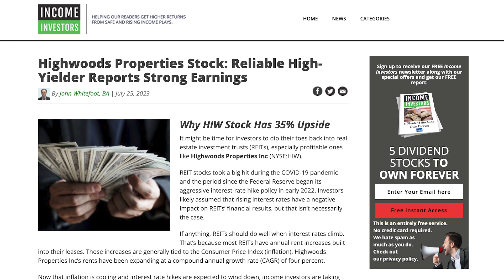27 Years of Payouts From This Safe 7.8% Dividend Yielding REIT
In today's video, Moe Zulfiqar and John Whitefoot discuss the dividend of the stock of Highwoods Properties Inc (NYSE:HIW).

Our goal is to help our readers and viewers get higher returns from safe and rising income plays.

There is no magic formula to getting rich. Success in investment vehicles with the best prospects for price appreciation can only be achieved through proper and rigorous research and analysis. Our opinions are just that, the opinions of our authors. Information contained herein, while believed to be correct, is not guaranteed as accurate. Warning: Investing often involves high risks and you can lose a lot of money. Please do not invest with money you cannot afford to lose. Nothing herein should be considered personalized investment advice. Before you make any investment, check with your investment professional (advisor). We urge our readers to review the financial statements and prospectus of any company they are interested in. We are not responsible for any damages or losses arising from the use of any information herein. We are a publishing company offering opinion and commentary of our editors and analysts. Past performance is not a guarantee of future results.